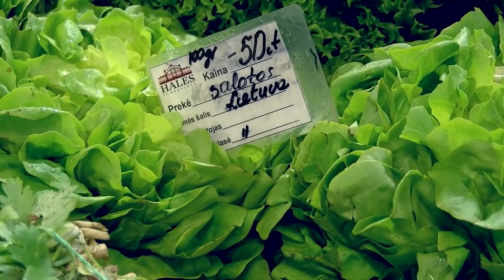Vaida Kurpienė turguje: ko čia ieškoti ir ko nepražiopsoti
Su Delfi.lt zurnaliste išsiruošėme į Halės turgų Vilniuje. Šiuo metu turgaviečių prekystaliai lūžta nuo šviežio derliaus gėrybių, kurias vis bando įsiūlyti plepios pardavėjos. Kaip nepasiduoti įvairioms vilionėms, į ką atkreipti dėmesį ir ką rinktis, kad parėjus namo netektų gailėtis.

Ką jūs perkate turgute ir ko vengate čia įsigyti?